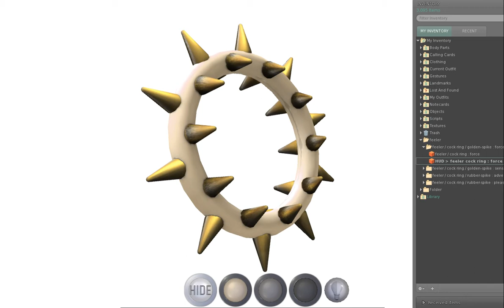3D adult toy / spiked cockring by feeler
feeler is a professional virtual world brand of digital art & technology of virtual adult pleasure for online 3D world Second Life.